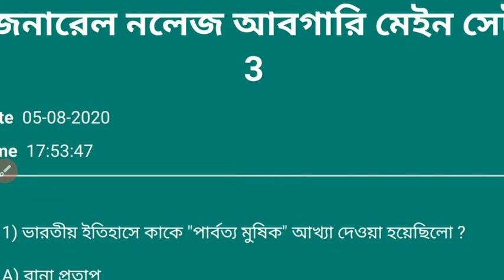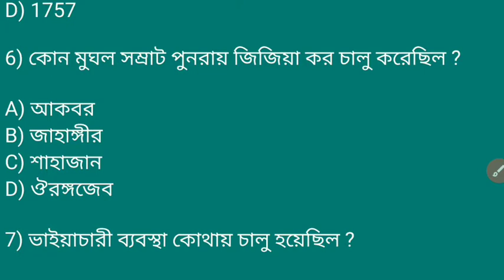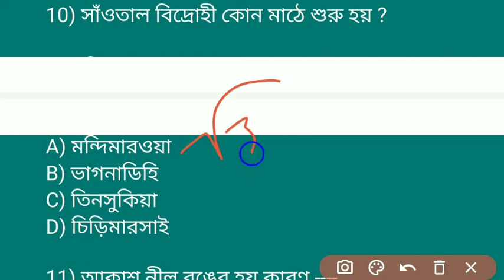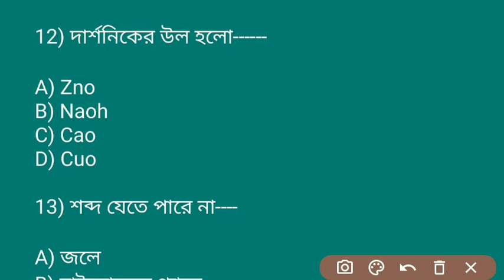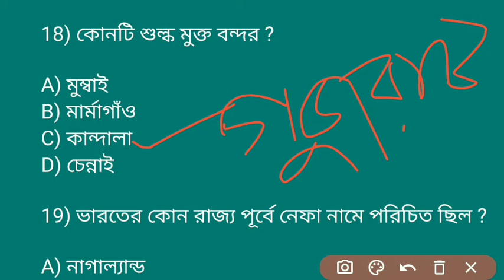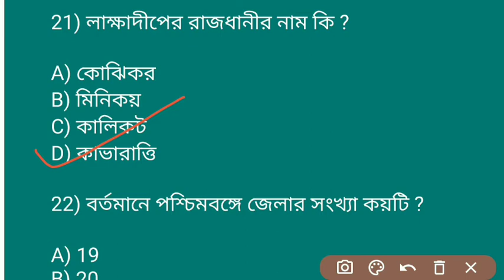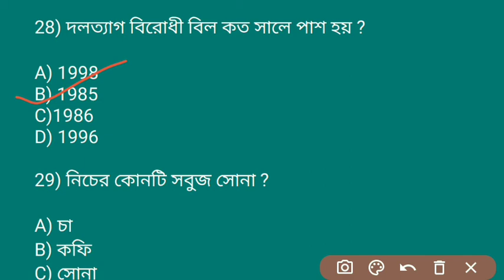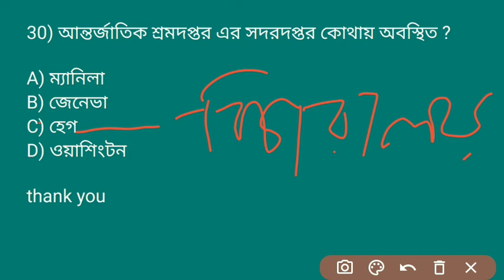Excise police general knowledge set- 3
Dear students,  this practice mock test will be very helpful  all of you.This class important for  SI of excise police. Watch the class till end.
## onlinestudyaccess
# onlinestudyaccessenglis mocktest1